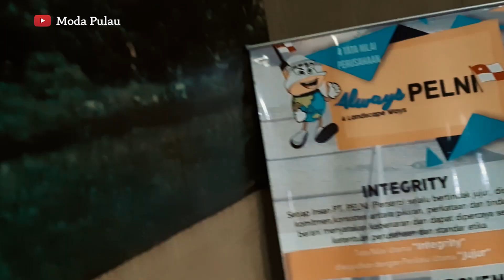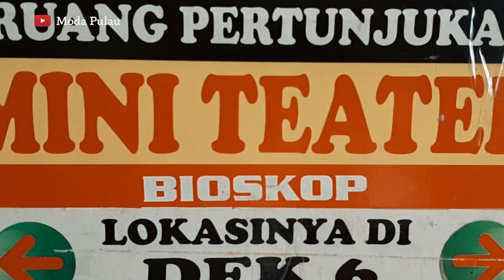Naik Kapal Pelni Dari Bima Ke Surabaya - Berlayar Eksplore KM Awu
Pada video ini berkesempatan berlayar dari Bima menuju ke Surabaya dengan Kapal Pelni KM Awu. KM Awu merupakan salah satu kapal milik PT Pelni dengan kapasitas 1000 penumpang.

Saat berlayar, saya sempat mengabadikan fasilitas apa aja yang ada diatas kapal. Jadi bagi kalian yang berencana bepergian menggunakan Kapal-kapal Pelni maka sudah bisa tahu ya fasilitas apa aja yang ada diatas kapal.

Untuk info jadwal kapal Pelni dan pesan online tiket kapal Pelni kalian bisa cek di